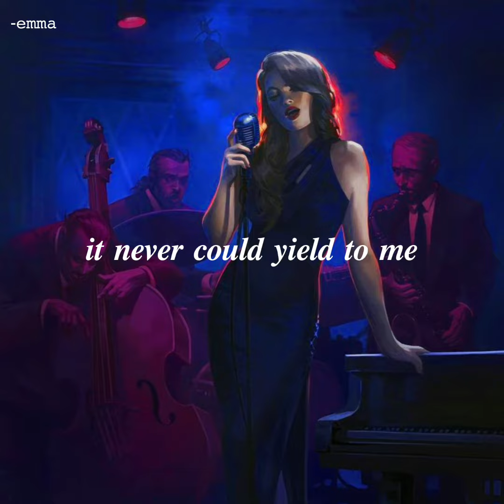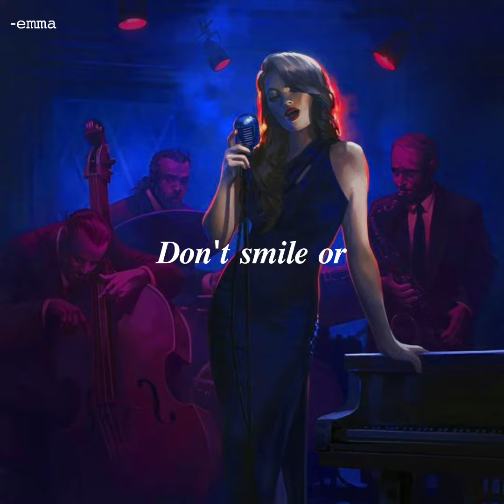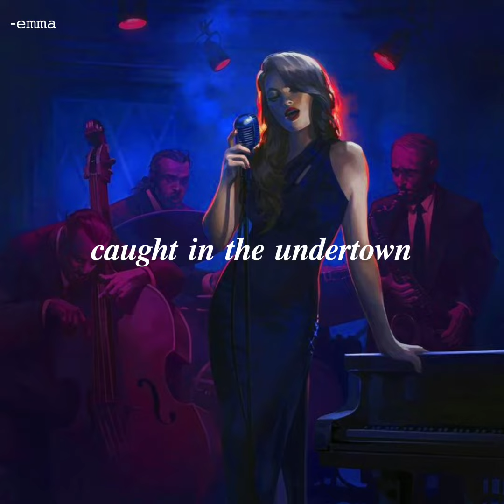Annie Trousseau-Topic - All or Nothing at All lyrics